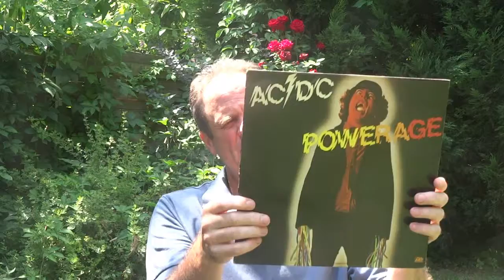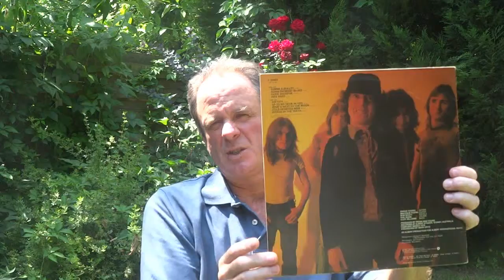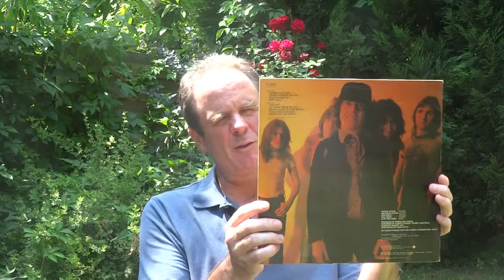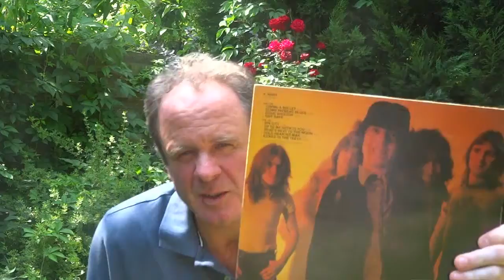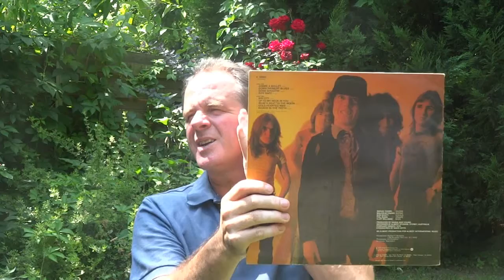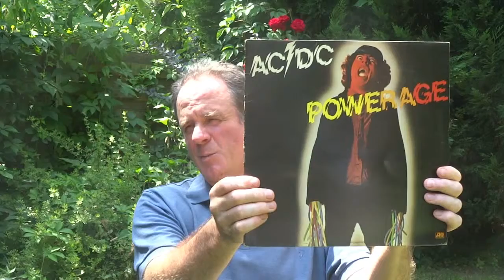AC/DC Powerage Album Review